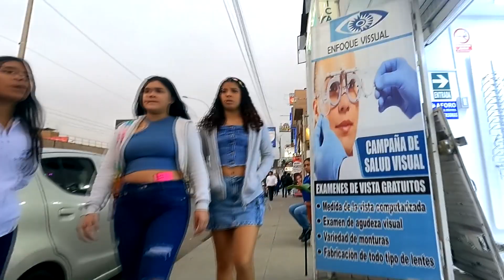ruta diferente real NOVIEMBRE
ruta equivocada